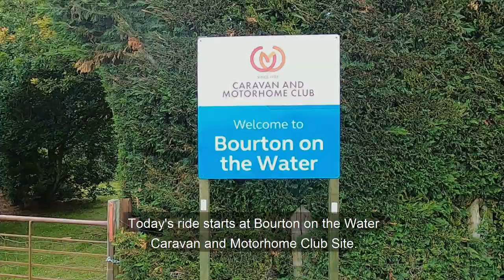Cycle from Bourton on the Water Club Site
Jonathan Manning tackles some testing hills on a cycle route from Bourton on the Water Club which passes through the impossibly pretty Cotswold villages of Lower Slaughter and Upper Slaughter as well as passing Adam Henson's Farm Park.
For full directions and a map see the August 2020 digital edition of the Club Magazine App (available via Google Play or App Store) or download a gpx file of the route via our Strava